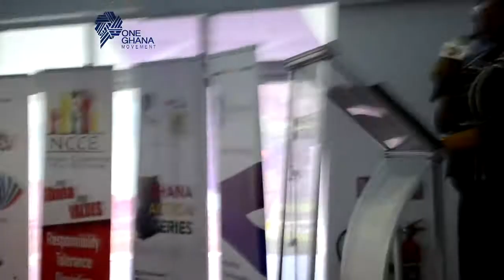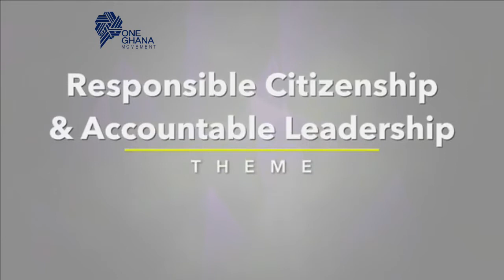2nd Ghana Action Series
*THEME: RESPONSIBLE CITIZENSHIP AND ACCOUNTABLE LEADERSHIP*

*DATE: Tuesday, 6TH November, 2018*
*TIME: 9.00am(Live Coverage on CITI 97.3 FM)*
*VENUE: British Council Auditorium*

The Panelists are:

*REV. DR. JOYCE ARYEE* (Chairperson, OneGhana Movement )
*MS. JOSEPHINE NKRUMAH* (NCCE Chairperson)
*Prof. H. KWASI PREMPEH* (Executive Director, CDD)